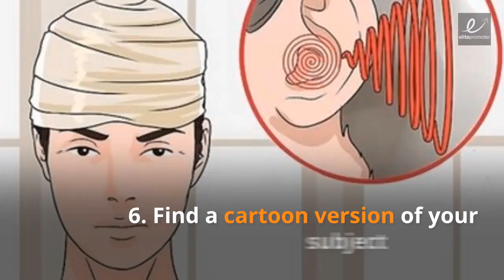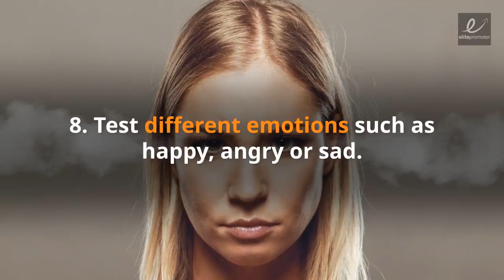How To Boost CTR on Native Ad Images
Is your CTR dying on your Native Ad campaigns? Here's 10 creative image tweaks you can use which might help revive an existing campaign and boost your click through rate and engagement.

Save $80 off Adplexity Native spy tool when you use this